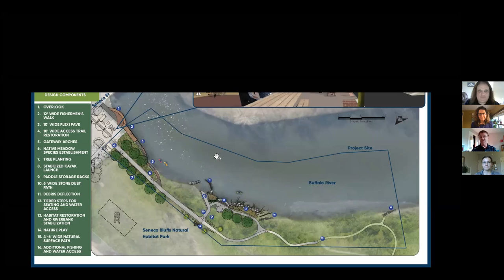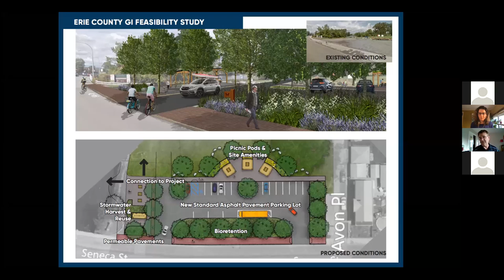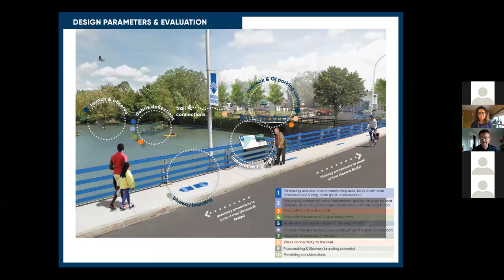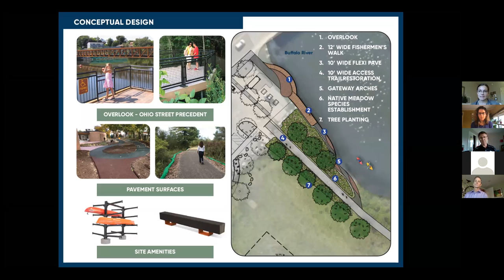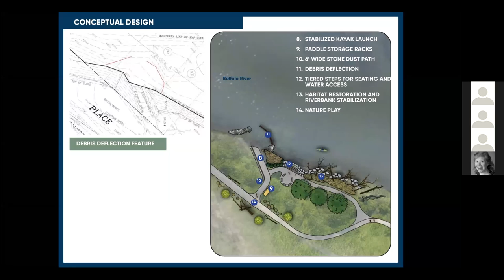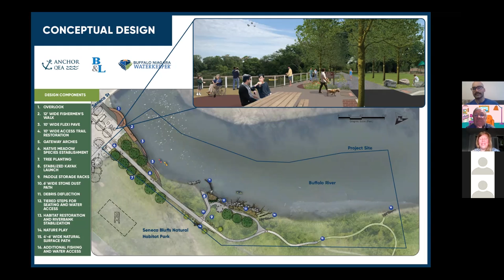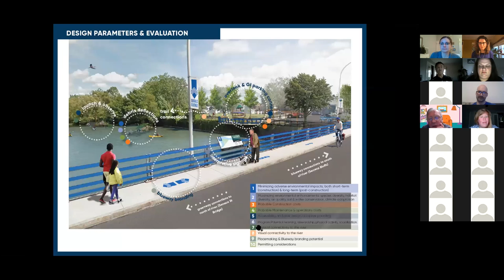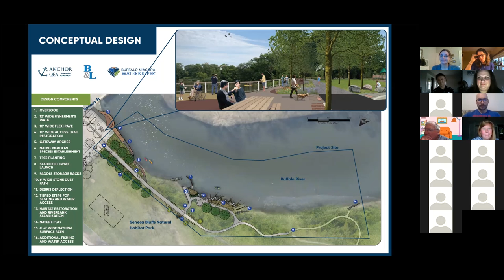Seneca Bluffs Public Meeting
Watch the replay from the Buffalo Blueway public meeting about Seneca Bluffs. This happened on April 28, 2021.